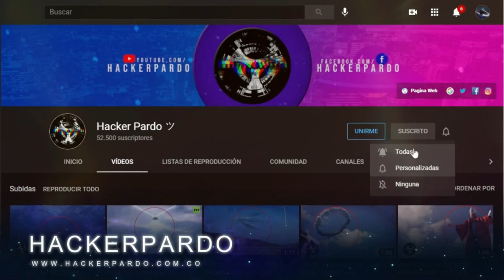VIDEO: ¿QUE RAYO ESTÁ PASANDO EN NUESTRO PLANETA? 10/07/2021